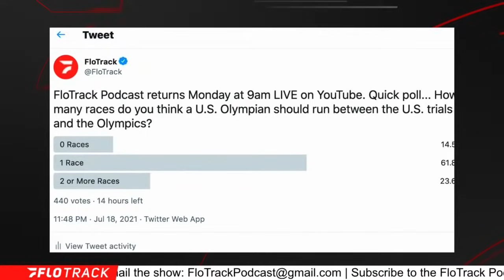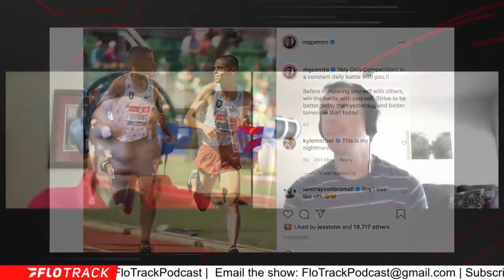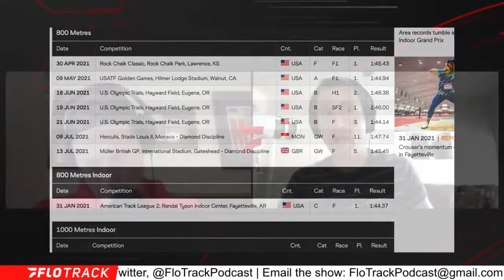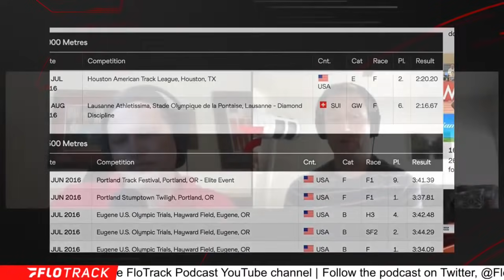How Often Should Athletes Race Before Olympics?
Discussing if it matters how often track and field athletes race before competing at the Tokyo Olympic Games.